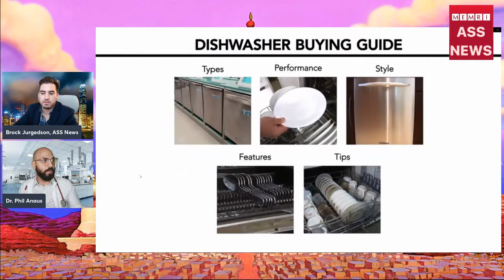What is a Woman COLD OPEN - HPH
A.S.S. News interviews an actual biologist to understand the definition of a woman.

FOLLOW THE HABIBI BROS. ON LOCALS

The Habibi Bros. is a collective of Siraj Hashmi & Mujahed Kobbe, who host "Habibi Power Hour," an irreverent political podcast for the independent-minded where speaking truth is essentially 100% the goal.